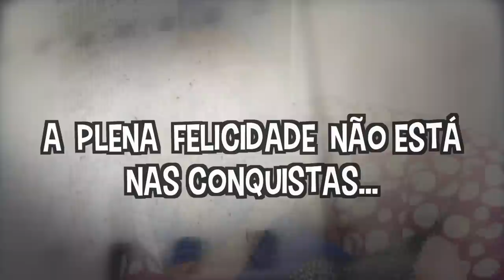TIOCARETA A SÉRIE??? - KIM ROSACUCA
Kimberli Carvalho
Complemento: Apto 115
Cidade: Curitiba
Estado: Paraná
CEP: 81110010